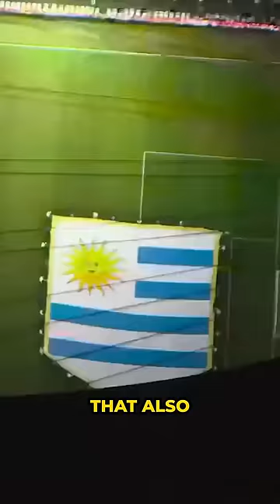They Finally Got Revenge!